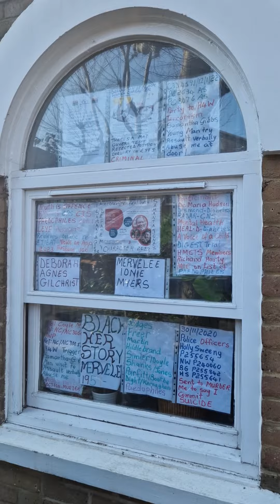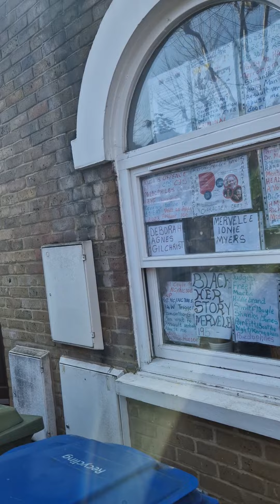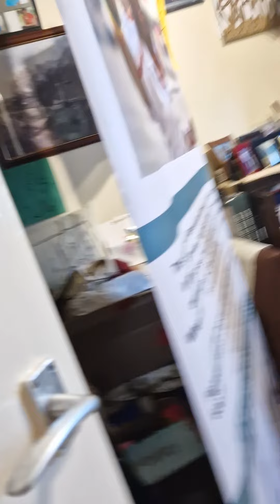by leyf MIC Paedophiles police debbiegilchrist fight4justice 100